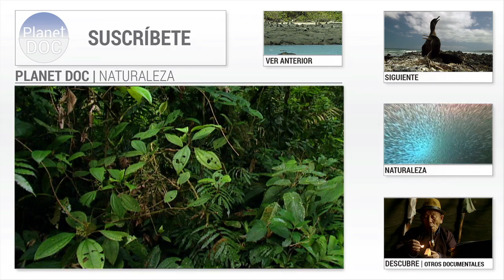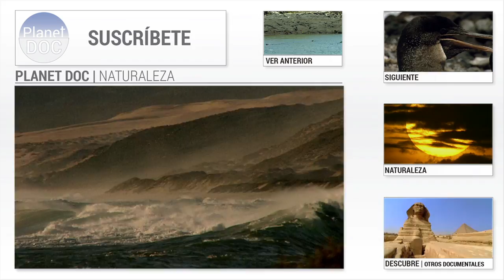Galapagos. Un Laboratorio Natural | Naturaleza - Planet Doc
Mientras el Niño siembra de muerte las costas, en el interior provoca la descarga de lluvias torrenciales.
El agua dulce es el bien más escaso en las islas así que las lluvias suponen un bien a largo plazo.
La vegetación crece espectacularmente, aumenta el número de insectos y las aves se reproducen de forma excepcional.

El aislamiento entre las islas y de éstas con el continente ha convertido Galápagos en un laboratorio natural único en el mundo.
Las especies que llegaron volando, transportadas por animales o flotando en el mar, quedaron aisladas por los brazos de agua que separan las islas y miles de años de evolución adaptándose a distintos medios las transformaron de forma que se diversificaron
creando modelos adaptativos distintos.
Para llegar a nuevas especies es necesaria una paulatina evolución de miles de años en la que el entorno acaba por enfocar los cambios fisiológicos por pura presión natural.
El cormorán de Galápagos es un buen ejemplo.